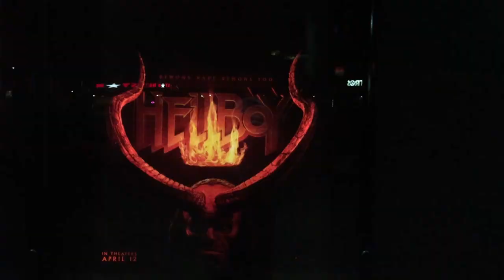Hellboy (2019) - Movie Review | Non-Spoiler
This is a Non-Spoiler Review on the new Hellboy! Have you seen it yet? Have you read the comics?